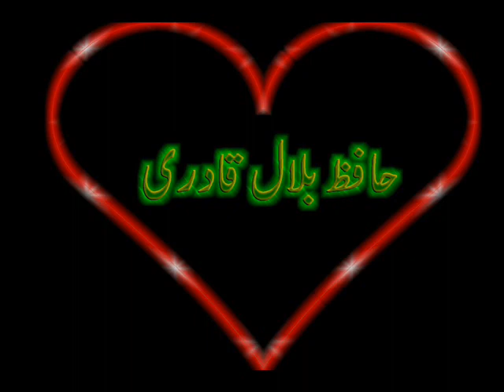Hum Dil Waley | Allama Hafiz Bilal Qadri